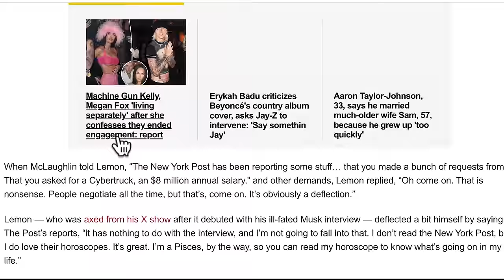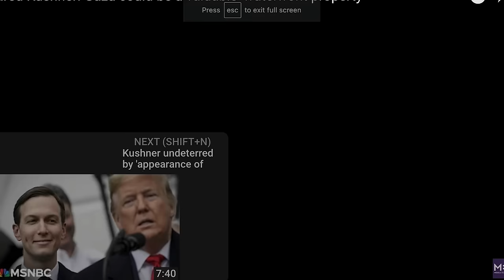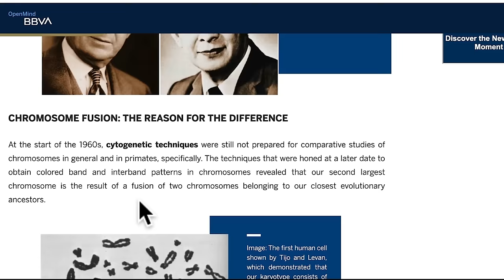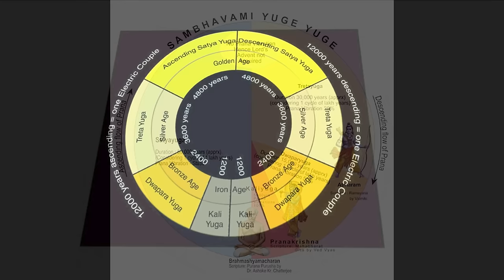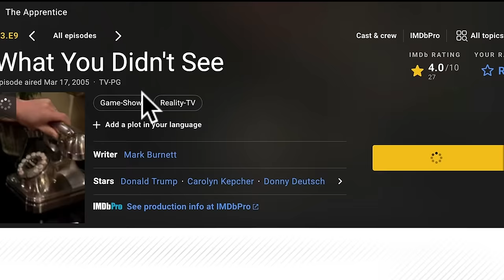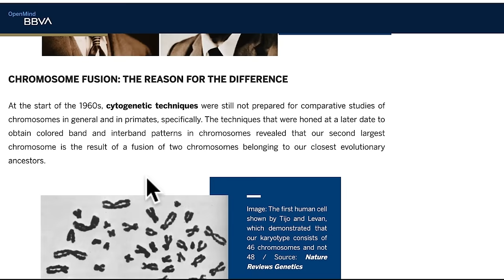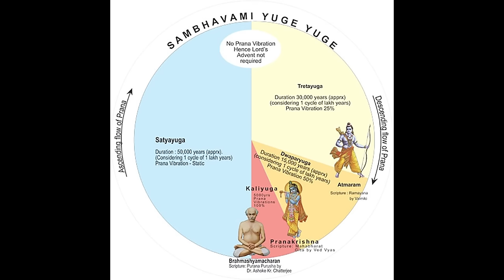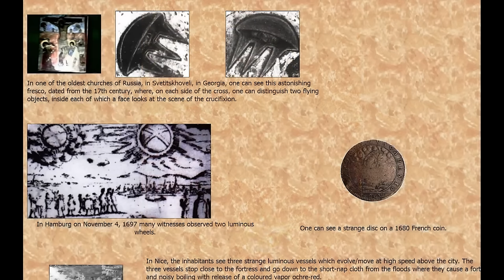Getting what we Deserve